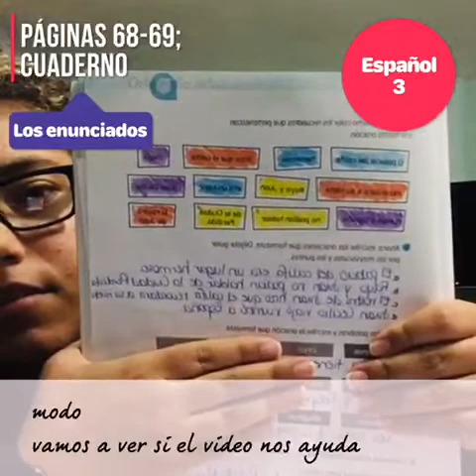3 Unidad 8: Los Enunciados-Parte 4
Esta es la cuarta parte de nuestra clase sobre los enunciados (7 de abril de 2020). No olvides ver las partes 1, 2, 3 y 5.